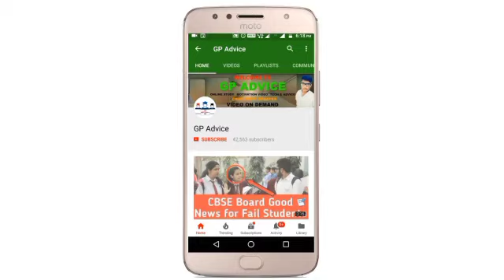CBSE BAD NEWS | CBSE BOARD EXAM ONLINE पे आज फैसला नहीं होगा | LATEST UPDATE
1) Apne Doubt ki photo kheecho
2) Sawal ko crop karke send karo
3) Turant Video Solution pao

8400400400 par Whatsapp karke apne sabhi Doubt ko kardo out!!